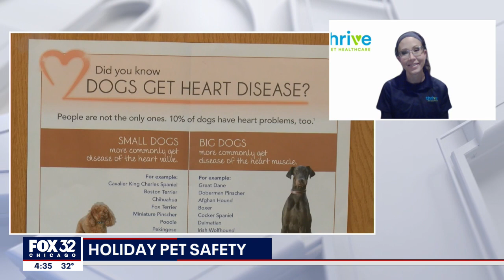Tips on keeping your pets safe during the holidays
Turkey time and pets do not always mix well. Here are some safety concerns and tips heading into the holidays.